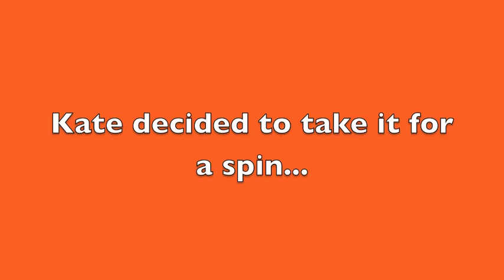Dave on the fly-new wheels.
Riding my new Lyric PTV. It's an awesome ride and will make getting around large venue's MUCH easier than riding my wheelchair. LOVE IT!